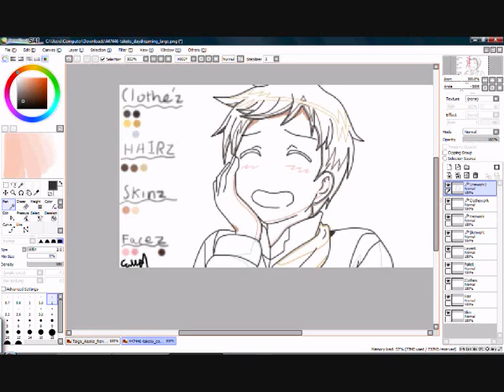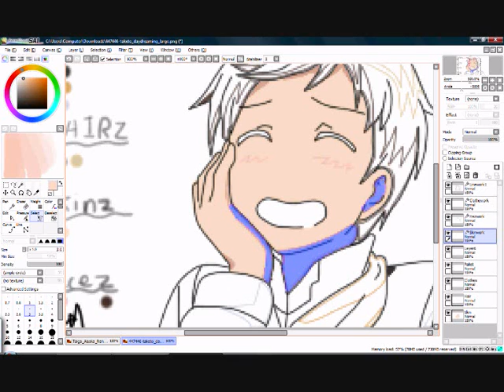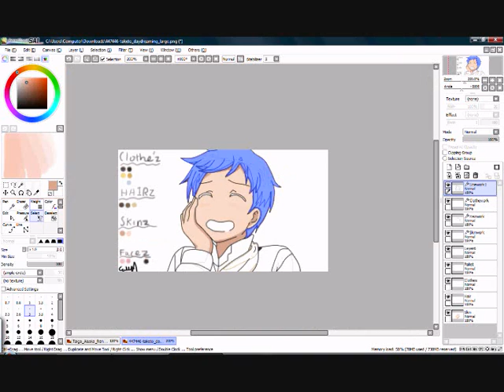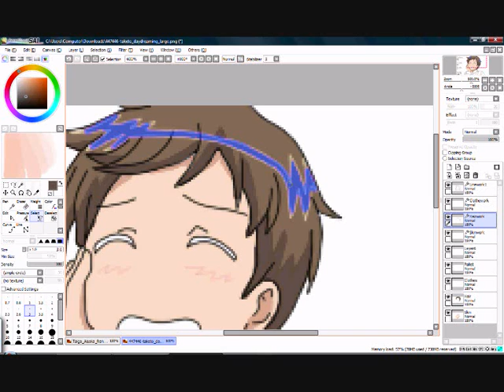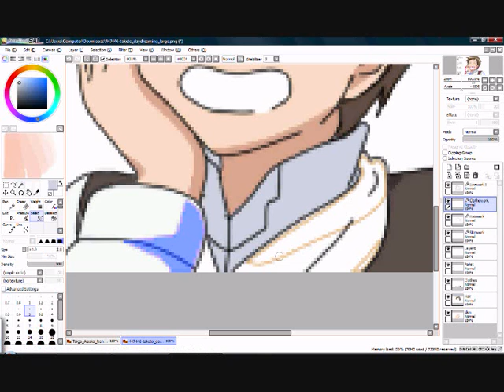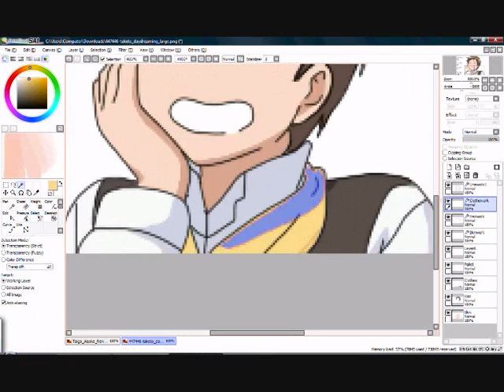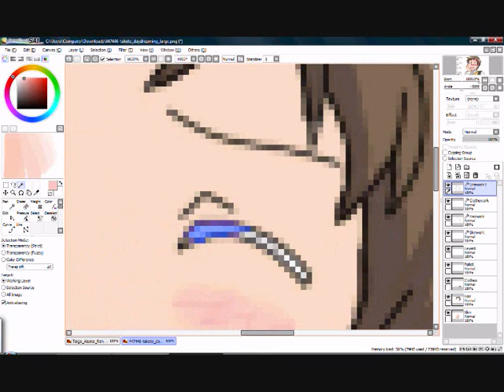Taketo Akutagawa Speedpaint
Speedpaint Of Taketo Akutagawa From R-15
Just Casually Day Dreaming About Erotic Novels.